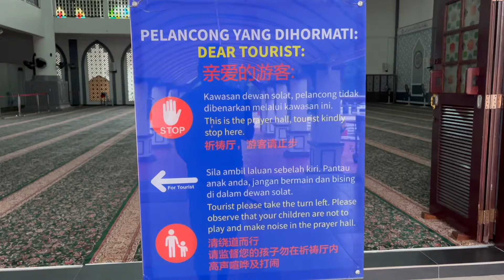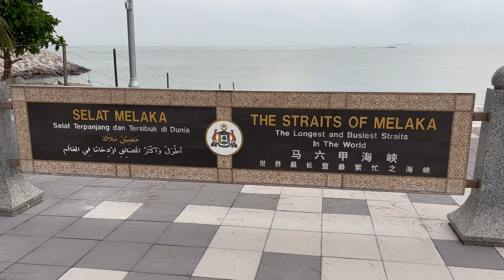Masjid Selat Melaka I Malaysia I Mosques of the world I Islamic Architecture (English subtitles)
This video is about the famous mosque in Melaka, Masjid Selat Melaka, also known as the Melaka Straits Mosque. I had the good fortune of visiting this mosque.

It is one of the most iconic landmarks in Melaka, Malaysia. The mosque is situated on the man-made Pulau Melaka (Melaka Island) and is surrounded by the picturesque waters of the Strait of Malacca.

Here are some key features and facts about the Masjid Selat Melaka that has been highlighted in this video:

1. Location: The mosque is located on the southern shore of Melaka Island, near the coastal town of Tanjung Kling.
2. Architecture: Masjid Selat Melaka is known for its stunning modern Islamic architecture. It combines traditional Malay design elements with Middle Eastern influences, featuring a large dome resembling an inverted silver umbrella and towering minarets.
3. Floating Appearance: At high tide, the mosque appears to be floating on the water, giving it a unique and enchanting aesthetic.
4. Islamic Center: Apart from serving as a place of worship, Masjid Selat Melaka also functions as an Islamic center for the local community, offering various religious and educational activities.
5. Tourist Attraction: Due to its striking beauty and picturesque location, the mosque is a popular tourist attraction in Melaka. Visitors often come to admire its architecture, take photos, and enjoy the serene atmosphere.

Overall, Masjid Selat Melaka is not only a place of religious significance but also a symbol of cultural heritage and architectural excellence in Melaka.